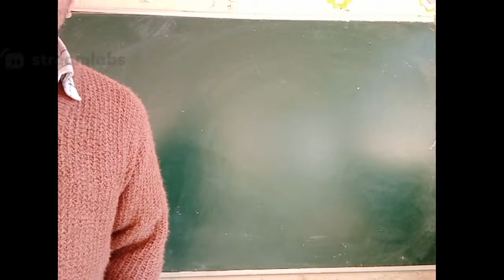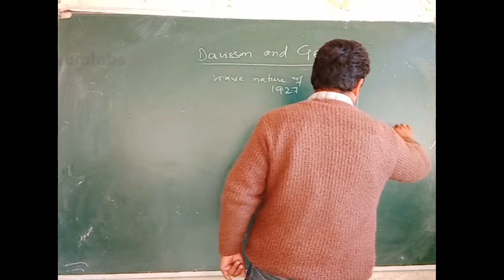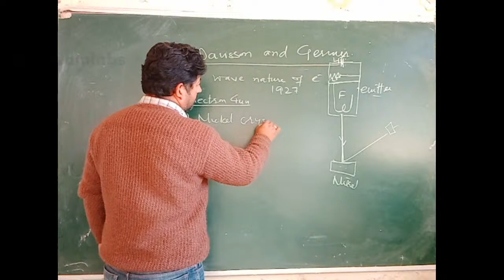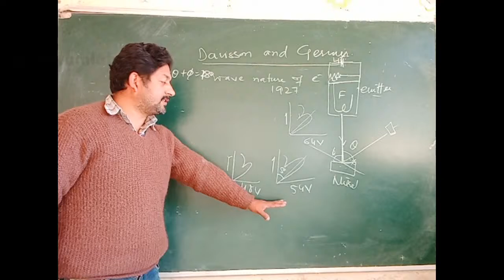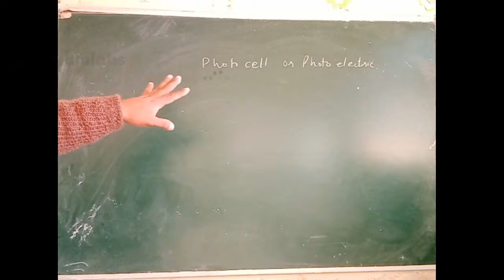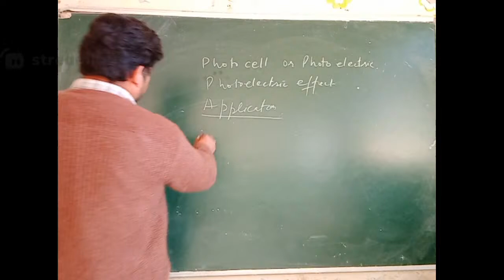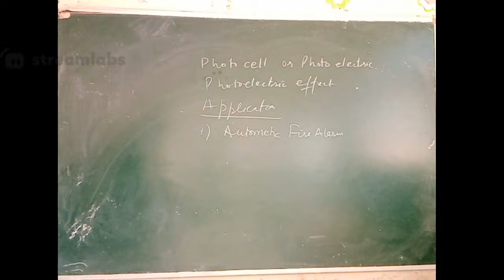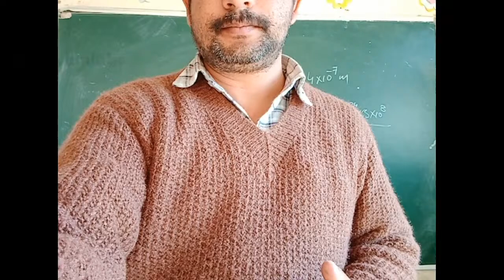class 12th Davisson and Germer Experiment and Photo cell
Lovely Physics House